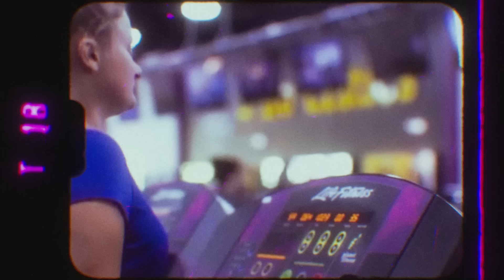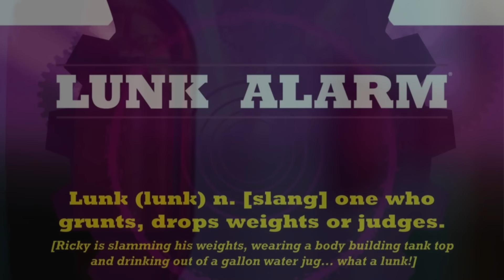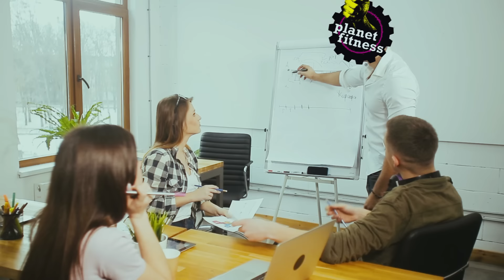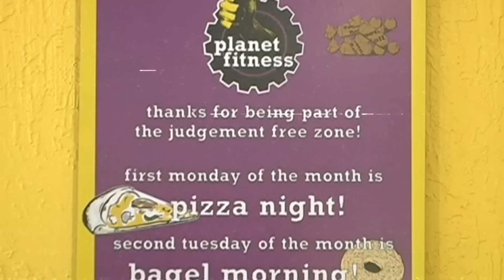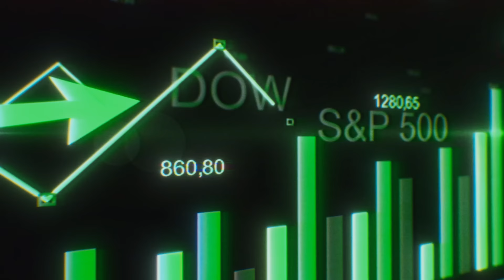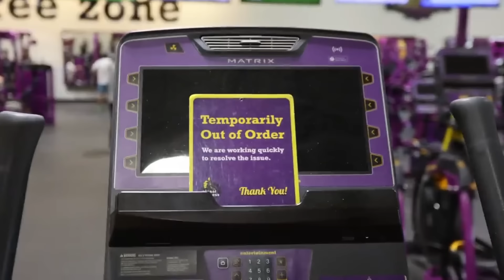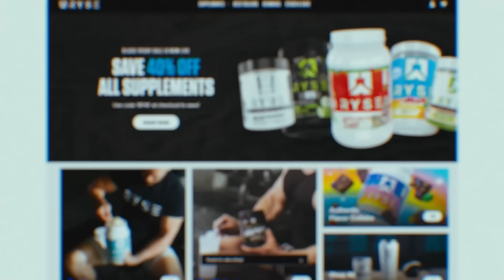How Planet Fitness Ruined Gyms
If you want customized training- and meal plans made by me, head over and fill in the contact form to join my team of clients!